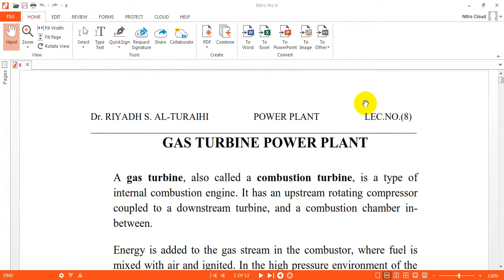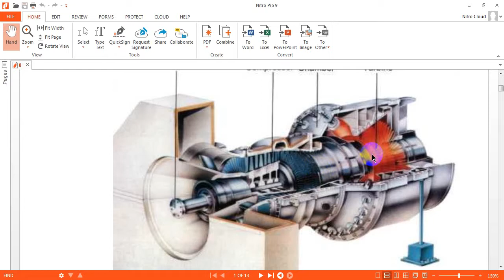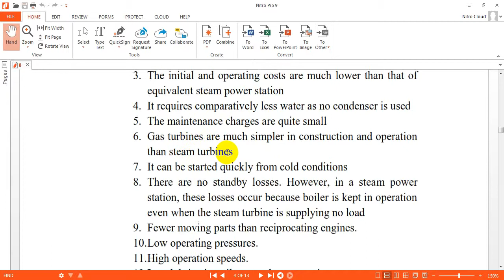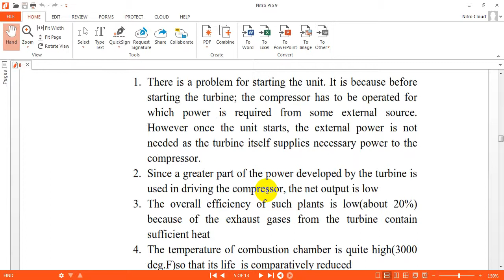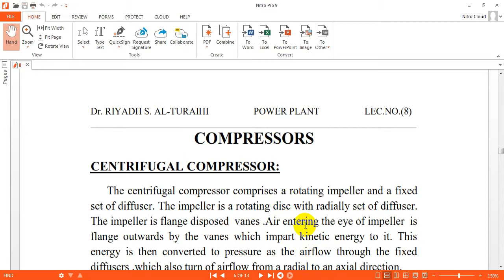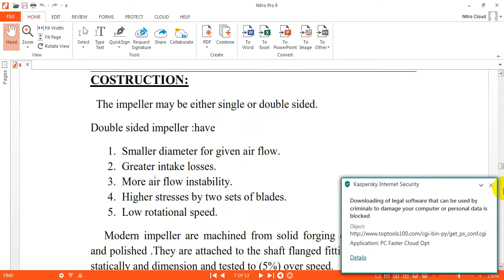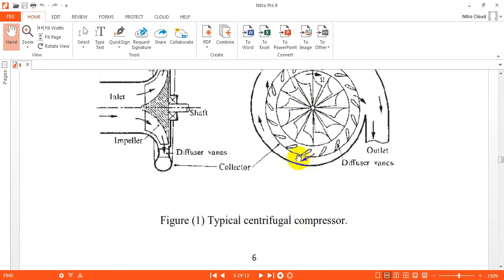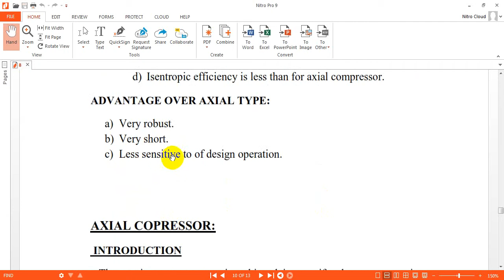Power plant c1 L8_1 (gass turbine power plant )